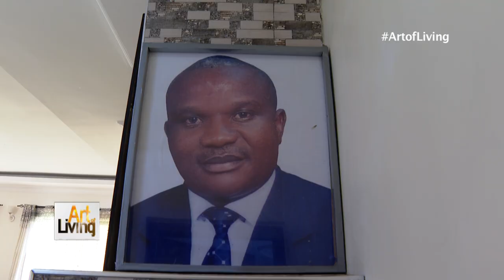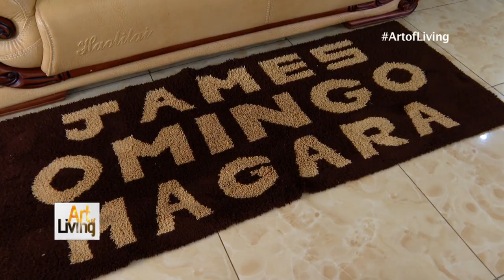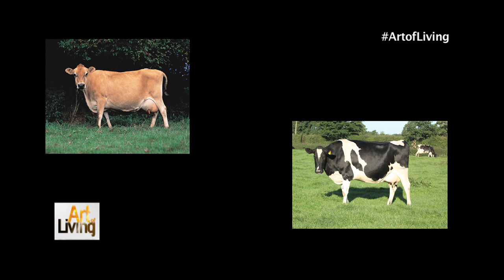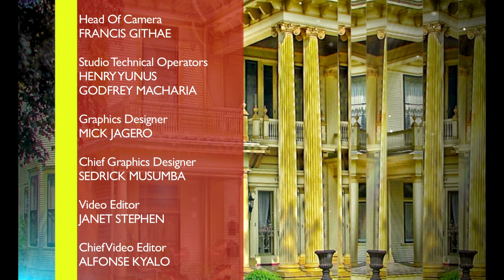Omingo Magara's Modest Home & Dairy Farm || Art Of Living